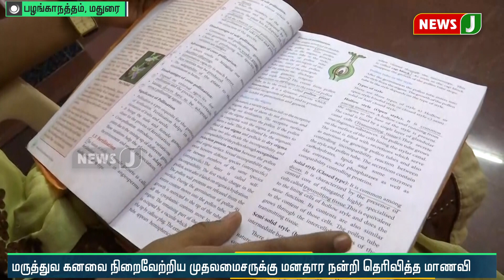மருத்துவராகும் கனவு நிஜமாகியுள்ளது அரசுப்பள்ளி மாணவி பவித்ரா பெருமிதம்!